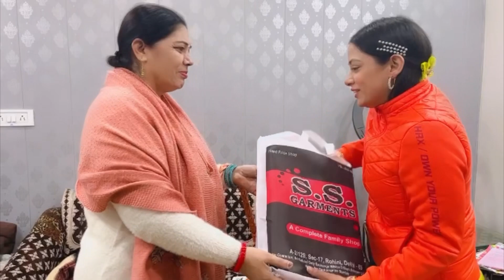खाट के निचे से लिये छोले चावल पकौड़े 2 दे दूँगी पर लड्डू ना दूँ ना लूँ तो 2 लड्डू एक मैं भी ना लूँ